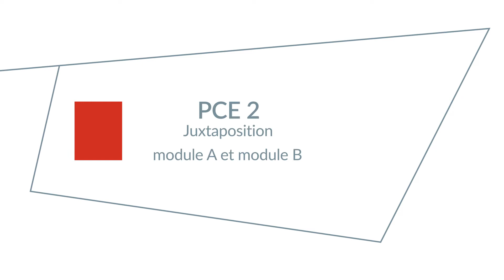PCE2 - Assemblage de module : A+B juxtaposés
PCE2 - Juxtaposition
Module A et Module B
00:10 Assemblage des 2 modules
01:03 Mise en place des supports de jonction
01:48 Montage et assemblage du module A avec le module B
03:13 Vissage des contreplaqués (CP) dans la partie bois des supports de jonction
03:21 Fixation des CP sous la traverse à l'extérieur du podium
03:42 Fixation des CP sous la traverse à l'intérieur du podium
04:10 Élingage du module [A+B]
04:42 Dépliage des têtes d'étai
05:03 Montage de l'étai dans la tête d'étai
05:37 Dépliage de l'échelle
05:46 Crosse de maintien
06:01 Dépliage des étais
06:11 Dépliage de l'échelle (PCE posé dans la trémie d'escalier)
06:32 Désassemblage du module A et du module B